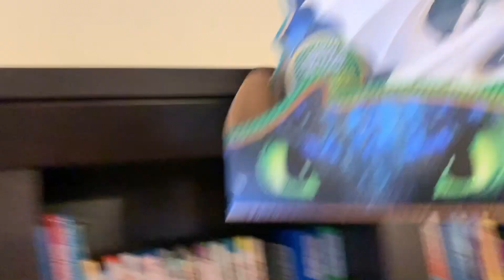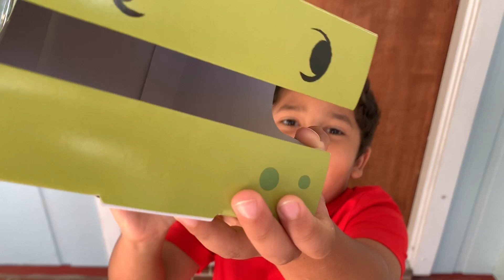Valentine’s Day | Opening Presents